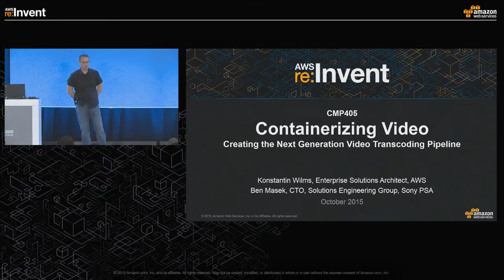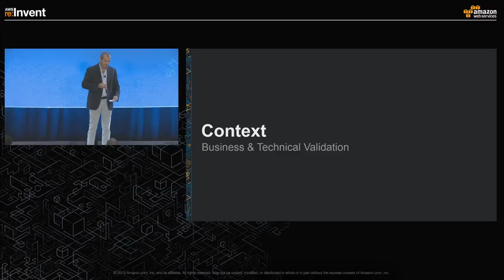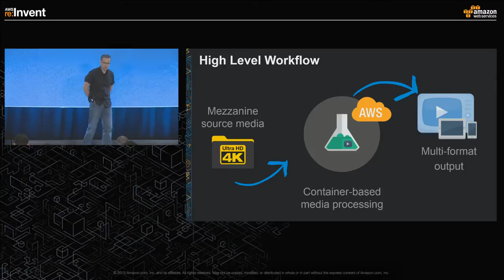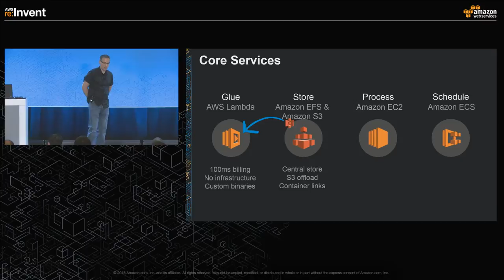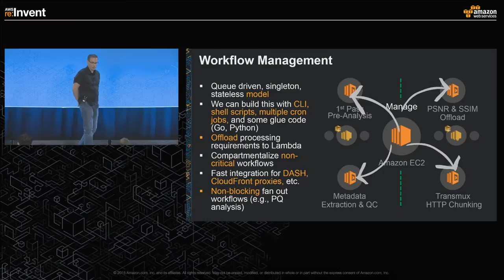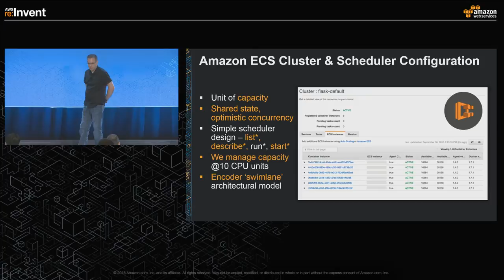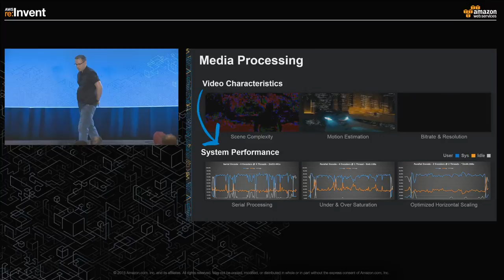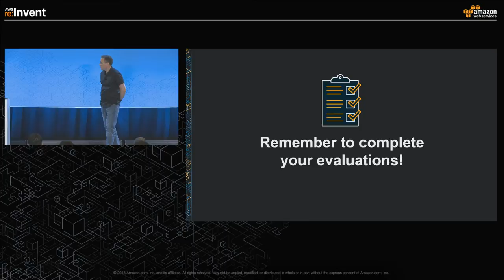AWS re:Invent 2015 | (CMP405) Containerizing Video: The Next Generation Video Transcoding Pipeline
Media delivery requirements are continually changing, driven by accelerating mobile, tablet, smart TV, and set-top technology advances. Media services need to deliver higher-resolution content at lower bitrates to consumers, which has traditionally been a compute-intensive undertaking with slow advancements in the adoption of video codecs, containers, and related technologies.

In this session, we look at some of the existing workflow constraints, and explore a solution to process media in an agile fashion using modern, efficient codecs. We use Amazon S3 events and AWS Lambda to  configure media both pre- and post-process, process content in parallel with Amazon ECS using custom containers for a high level of elastic compute density, and deliver generated media to reference protocol clients via Amazon CloudFront. We also leverage Amazon EFS for scalable, shared storage in the distributed containerized environment for video processing. Issues include: parallel processing of content using Amazon ECS, pipelining and conversion of data using AWS Lambda, building an Amazon ECS-based media transcoding cluster, and delivering next-gen media through Amazon CloudFront.